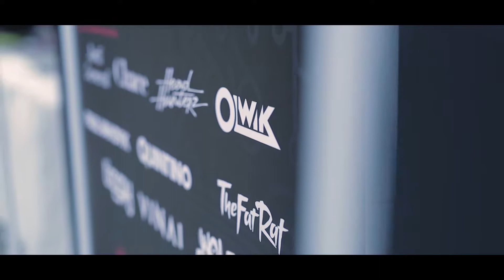OLWIK @ PEC, Chengdu (Aftermovie)